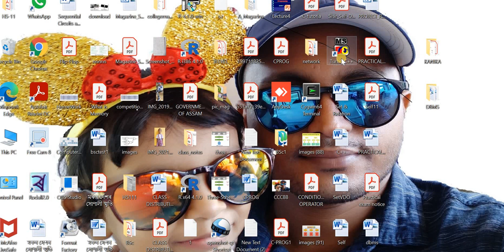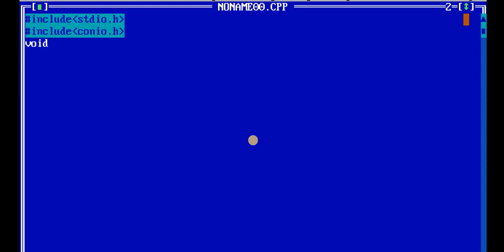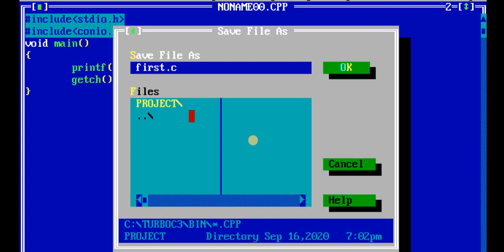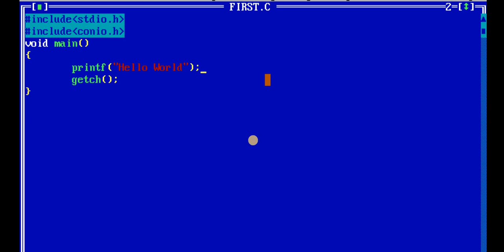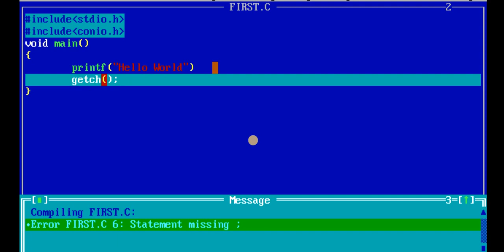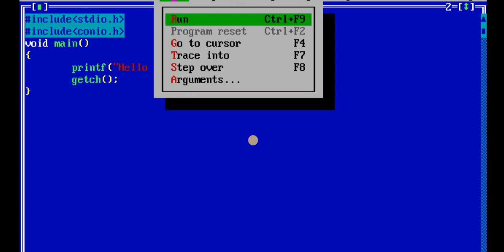Lec 12: How to write, save, run a program | Programming with C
This Video Tutorial is on C Programming. Here, how to write, save , open, run a C program is explained.